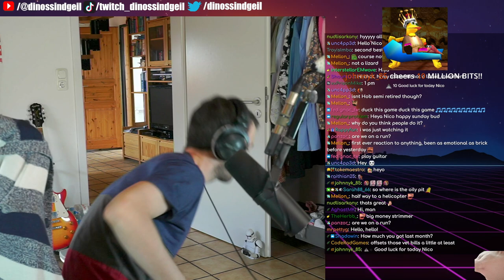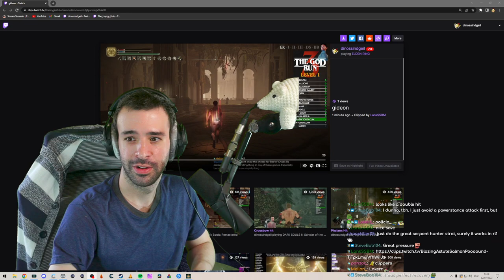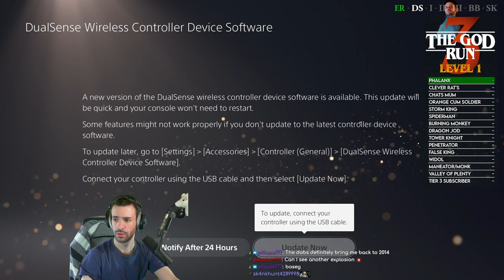VOD 02.07.23 God Run 3 Level 1 - ER hitless